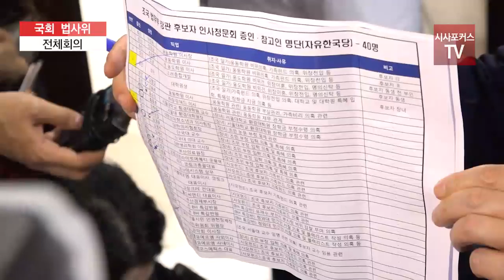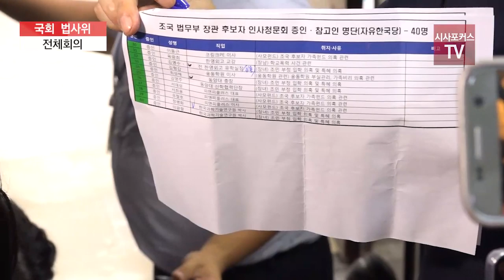조국 인사청문회 합의하다가 가버린 민주당 덩그러니 남아있는 한국당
9월 4일 열린 국회 법사위 전체회의에서 조국 인사청문회 관련해 여야간의 의견 차이를 좁히지 못해 전체회의가 정회가 되었지만, 더불어민주당 송기헌 간사가 갑작스럽게 회의장을 빠져나가버리고, 김도읍 자유한국당 간사가 기자들과 만나 상황에 대해 설명하고 있다.